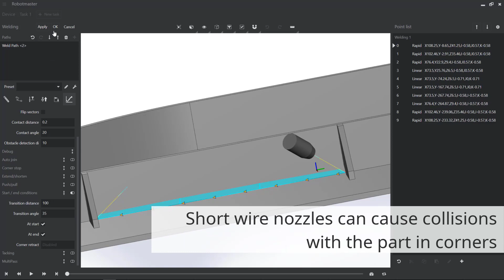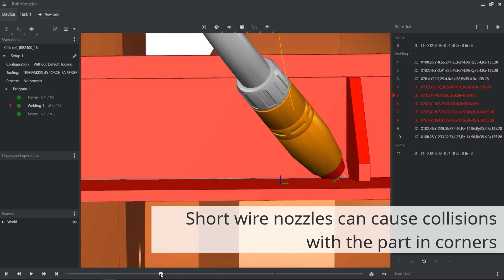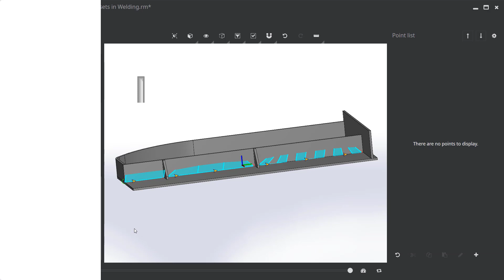What's New in Robotmaster V7.2 - Welding Improvements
Robotmaster is constantly improving its welding tools. Version 7.2 is no exception! See how our new rolling ball algorithm, combined with corner retracts and welding parameter presets make V7.2 the most advanced software solution for programming robotic welding cells.